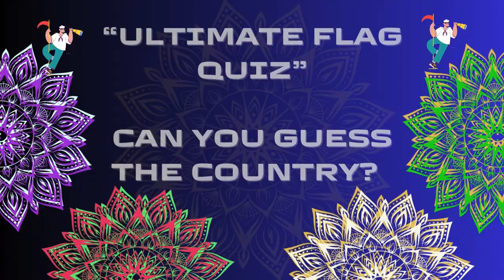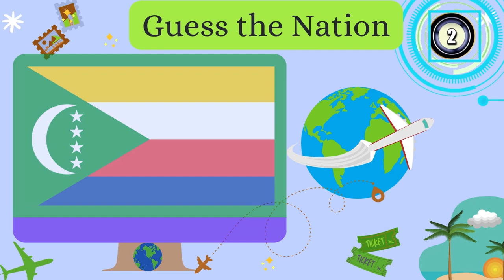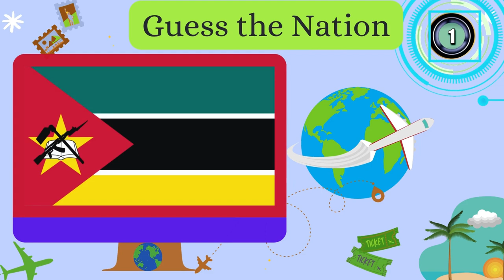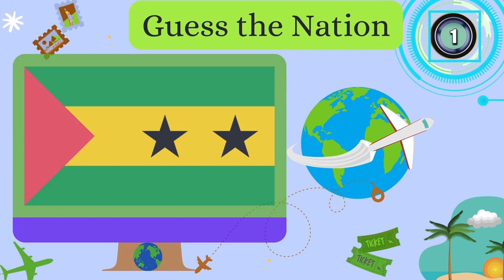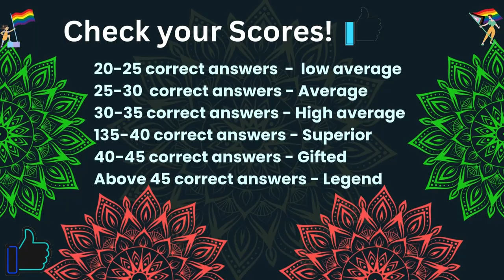Ultimate Flag Quiz-08: Can you guess the country?